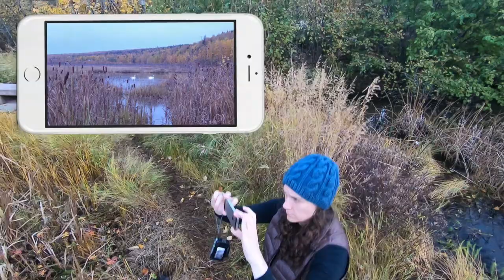Maiden Flight of Karma GoPro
Maiden Flight of Karma GoPro Hero 6 at Potter March.